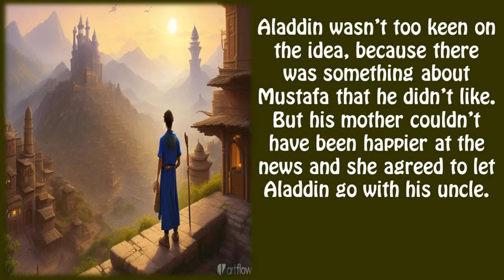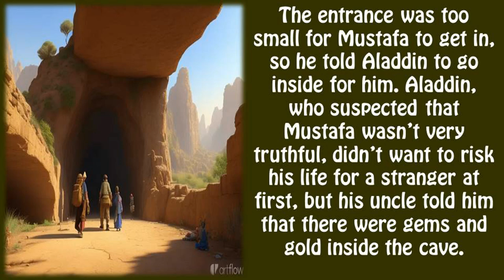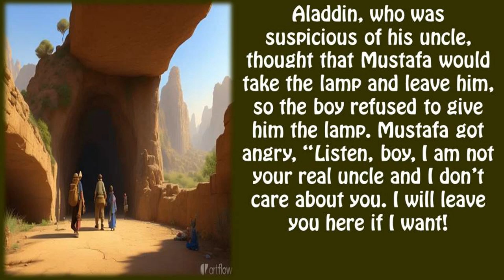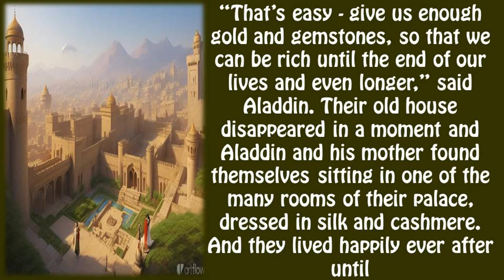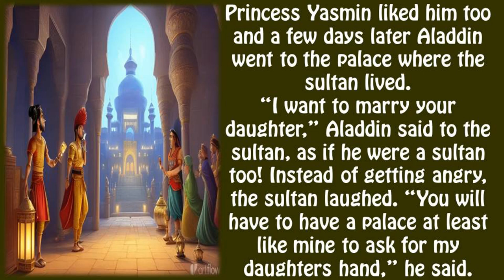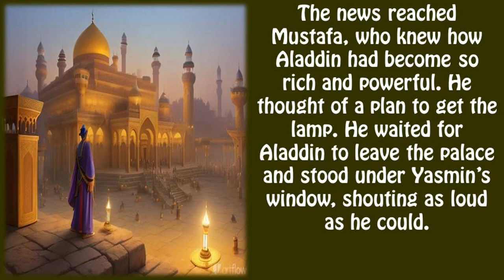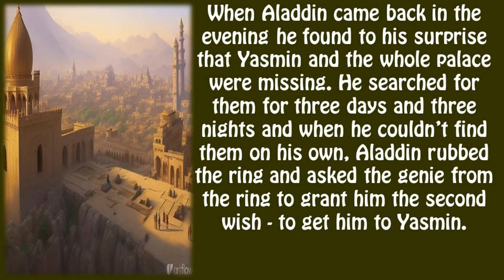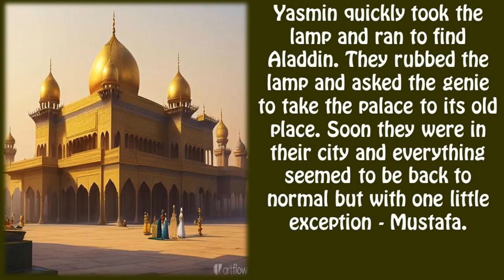English Story With Subtitle: Aladdin and the Enchanted Lamp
🌟 Welcome to our magical corner of storytelling! 🌟

Embark on a captivating voyage as we delve into the enchanting world of "Aladdin and the Magic Lamp." Join us for a mesmerizing exploration of this timeless Arabian Nights tale, where bravery, wishes, and unexpected friendships intertwine in the bustling city of Agrabah.

🧞♂️ Unveil the Characters: Get to know Aladdin, a charming street urchin with dreams as vast as the desert sands. Discover the mysterious and powerful Genie of the Lamp, whose cosmic abilities are matched only by his comedic flair. Follow the determined Princess Jasmine as she seeks to break free from tradition and find her own voice.

🏰 Agrabah's Splendors: Immerse yourself in the rich tapestry of Agrabah's bustling marketplace, majestic palace, and hidden treasures. Witness the vibrant culture, breathtaking landscapes, and the heartwarming interactions that bring this ancient city to life.

🌌 Three Wishes, Infinite Possibilities: Dive into the heart of the story as Aladdin's life takes an extraordinary turn when he stumbles upon the magical lamp. Experience the thrill of his first two wishes and the unexpected twists they bring. Then, hold your breath as Aladdin faces the ultimate decision with his final wish, proving that true wealth lies beyond material desires.

🎭 Behind the Scenes: Peel back the curtain and discover the creative minds behind this iconic tale. Learn about the origins of "Aladdin and the Magic Lamp," its cultural significance, and how it has continued to captivate audiences for generations.

🌟 Join us on this cinematic adventure that celebrates the power of friendship, the importance of staying true to oneself, and the wonders that can unfold when the ordinary collides with the extraordinary. So, grab your magic carpet and soar with us through the pages of "Aladdin and the Magic Lamp!"